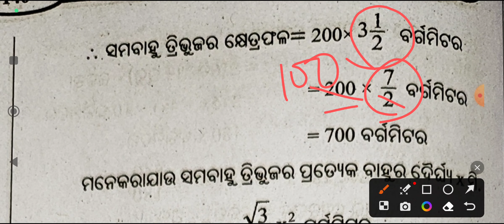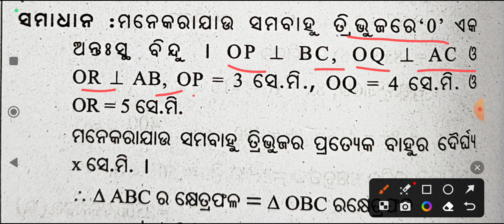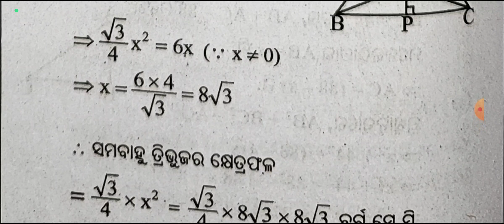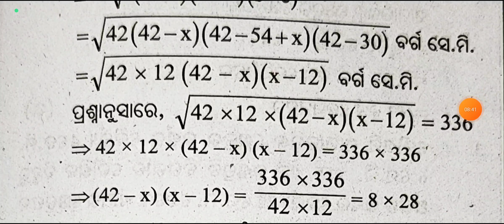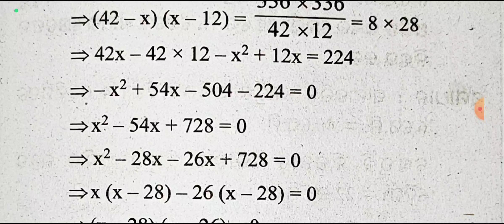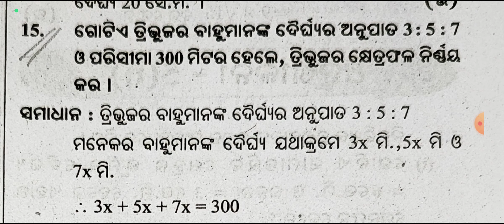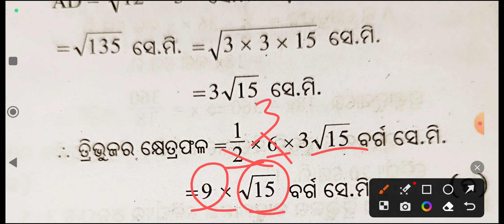9th class geometry mensuration anushilani-5(a) |9th class parimiti 5(a) | 9th class exercise -5(a)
9th class geometry mensuration anushilani-5(a) |9th class parimiti 5(a)

9th class math 5(a) question answer 10-16

9th class geometry 5(a) question answer 10-16

9th class math first chapter

9th class math chapter 1

9th class geometry chapter 1

9th class math

9th class geometry 5(a) question answer

9th class math 5(a) question answer

geometry 5(a) question answer 9th class

math 5(a) question answer 9th class

geometry 5(a) question answer class 9

math 5(a) question answer class 9

9th class math 5(a) question answer 1,2,3

9th class geometry 5 (a) question answer 1,2,3